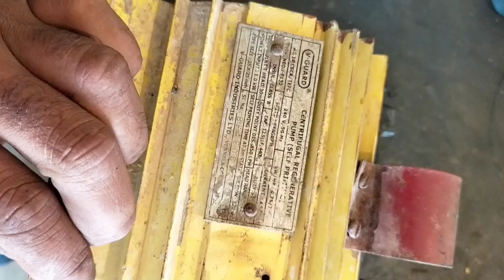1 hp V-Guard water pump motor winding data and connection all information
1 hp v-Guard water pump motor winding data and connection all information,orient